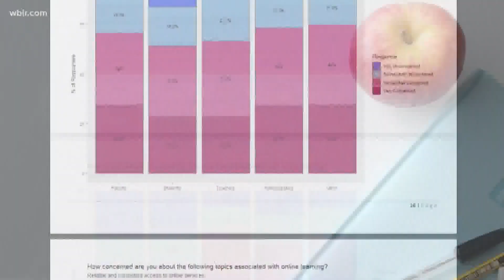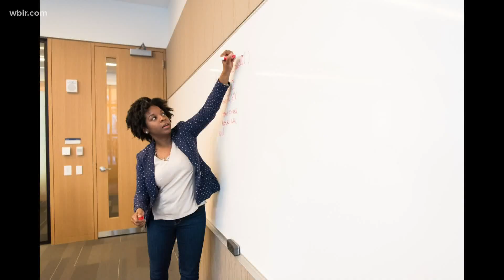KCS survey shows how next school year may look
30,000 people took the Knox County Schools reopening survey online. About 51% want to return to in-person classes.